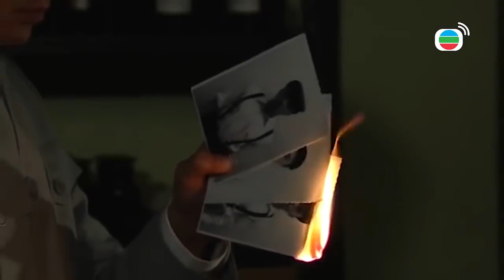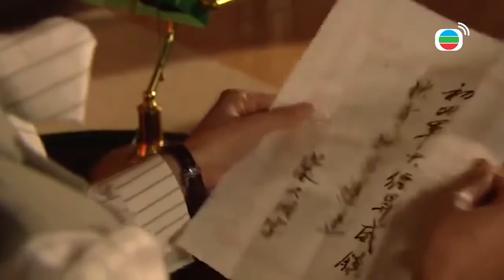Live | Đại Soái Ca - tập 3 | Trương Vệ Kiện, Thái Tư Bối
✨Vì lí do bản quyền, video này có thể sẽ bị mất một phần âm thanh/hình ảnh, mong quý khán giả thông cảm. Để có thể xem trước toàn bộ các phim phát sóng định kì trên kênh với đầy đủ âm thanh/hình ảnh, quý vị khán giả có thể đăng kí Thành Viên Vàng của Kênh TVB tiếng Việt tại đây ạ

⚡⚡⚡ Xem phim không quảng cáo với đầy đủ bản quyền âm thanh, hình ảnh.
⚡⚡⚡ Bộ sticker đặc biệt.
⚡⚡⚡ Kho phim độc quyền riêng.

⭐⭐⭐Xem trước các phim phát sóng trên Kênh TVB tiếng Việt
⭐⭐⭐Kho phim độc quyền với nhiều phim và nội dung hấp dẫn hơn.
⭐⭐⭐Quyền lợi tham gia các chương trình quà tặng.